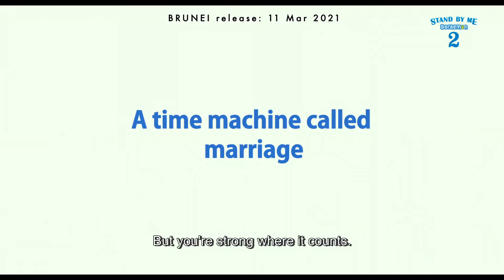《STAND BY ME 哆啦A夢 2》汶萊定檔預告片2（日語英字）| 'STAND BY ME Doraemon 2' Brunei Trailer 2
[國際] 《STAND BY ME 哆啦A夢 2》定檔3月11日汶萊上映

STAND BY ME Doraemon 2
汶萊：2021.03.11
[其他譯名]
日本：STAND BY ME ドラえもん 2
台灣：STAND BY ME 哆啦A夢2
香港：STAND BY ME 多啦A夢 2

即時接收最新消息！

[其他平台]
中文網正牌社交平台！各有獨特內容優勢！各地讀者福音！